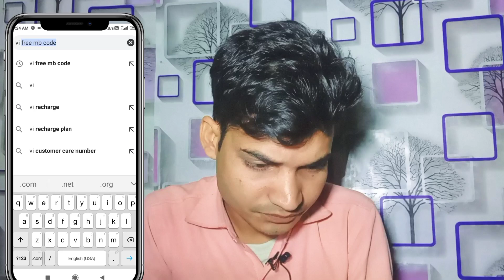Vi free data 3GB | Vi free data 2023 | Vi free data code 2023 | Vi free data offer 2023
free data
how to get free 1gb data in vi
vi free 10gb data
vi free internet code 2023
vi unlimited data trick
vi free internet code
vi free
vi net free
vi unlimited free data trick
vi unlimited free internet